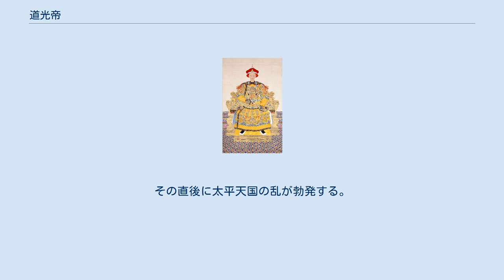道光帝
道光帝（どうこうてい）は、清の第8代皇帝。
諱ははじめ綿寧（めんねい）、即位後に旻寧（みんねい）と改めた。
廟号は宣宗（せんそう）。
在世時の元号の道光を取って道光帝と呼ばれる。
 武勇に優れており、皇子時代、天理教徒の反乱（癸酉の変）時に紫禁城に踏み込んだ反乱軍を自ら討伐している。
 嘉慶年間よりイギリスからのアヘン密輸が激増し、国内で中毒患者が増加した。
皇族の中にもアヘンが蔓延し、健康面でも風紀面でもその害は甚だしかった。
またアヘンの輸入増加により、それまで清の大幅な黒字だった対英貿易が赤字に転落し、国内の銀が国外へ流出することで国内の銀相場は高騰した。
当時の清では日本の三貨制度と同様に銀貨と銅銭が混用されていたため、物価体系に混乱を来した。
例えば徴税は主に銀で行われ、銭貨で見ると実質的な増税となった。
 道光18年（1836年）、道光帝は林則徐を欽差大臣に任命し、アヘン密輸取締りを命じた。
翌年、林則徐は断固たる態度で禁輸に臨み、商人たちのアヘンを没収し、これを焼き払った。
道光22年（1840年）、イギリスはアヘン焼却の賠償を求めるもこれは清国より拒否され、イギリスは艦隊を出して清を攻撃した（アヘン戦争）。
 アヘン戦争に大敗し、屈辱的な南京条約を結ばされた。
条約は香港島の割譲、五つの港の開港を求めるなどの内容であった。
その後同様に、フランスと黄埔条約、アメリカと望厦条約を結ぶことになった。
それ以降の清は、外に帝国主義の植民地活動を、内に軍閥による権力奪取を警戒せざるを得なくなった。
 道光30年（1850年）に道光帝は崩御。
在位は30年に及び宝算68。
その直後に太平天国の乱が勃発する。
 陵墓は清西陵にある。